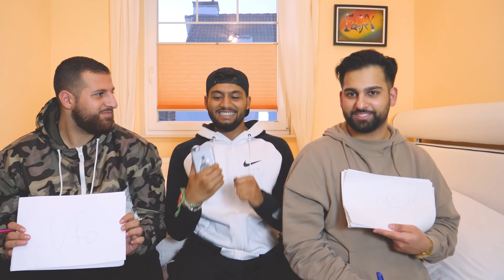RAP ZITATE ERRATEN 👊🎤 #2 | Good Life Crew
Wie viele LIKES SCHAFFEN WIR ?!